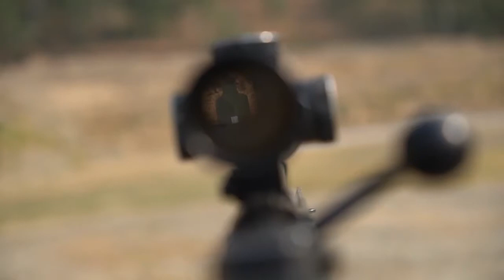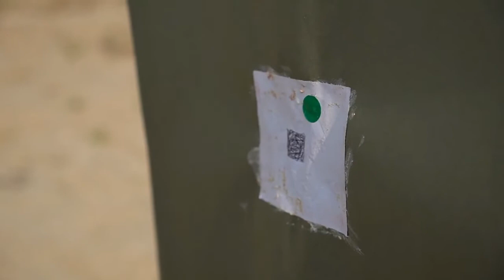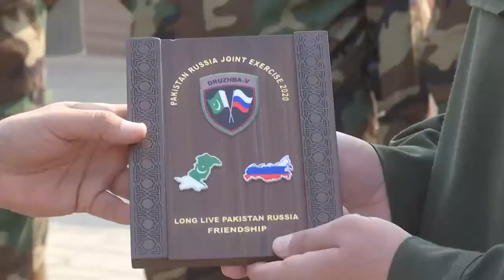Pak Army SSG Commandos and Russian Special Forces Military Exercise Compilation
The joint exercises are seen as another step in growing military-to-military cooperation, indicating steady growth in the relationship between the two countries, whose ties had been marred by Cold War rivalry for decades.

Pak-Russia joint military exercises Druzhba (friendship) are held every year. The exercises started in 2016. These exercises include aspects of counter-terrorism and special operations.

In September this year, a contingent of the Pakistan armed forces participated in the opening ceremony of multinational military exercises titled ‘Kavkaz 2020’ in the Russian city of Astrakhan.

Pakistan had also participated in the similar series of exercises called 'Tsentr 2019', in Russia last year. The wargames were joined by troops from Kazakhstan, Kyrgyzstan, Tajikistan and Uzbekistan and other countries.